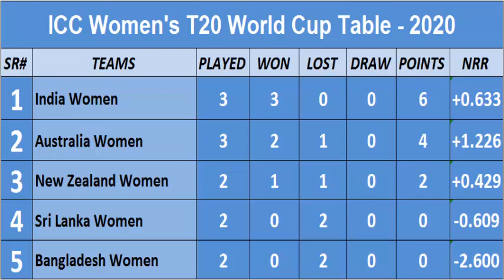ICC Women's T20 World Cup Points Table 2020_Part 4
Title- ICC Women's T20 World Cup
Artist- T20 World Cup